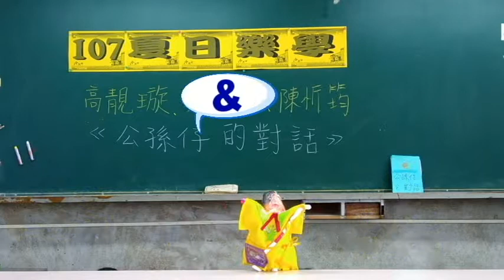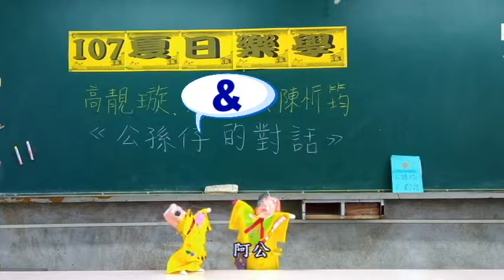107鳳林夏日樂學 布尪仔搬戲--高靜璇(四年級)&陳忻筠(一年級)~~公孫仔的對話